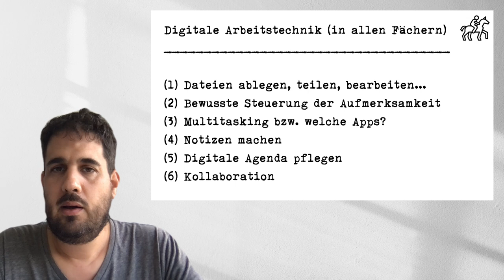Folge 102: Die Pferdemetapher – über guten Umgang mit digitalen Endgeräten an Schulen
Zwei Einsichten, die ich den letzten Wochen zum guten Umgang mit digitalen Geräten im Unterricht gewonnen habe.